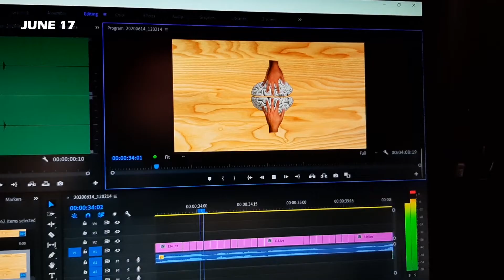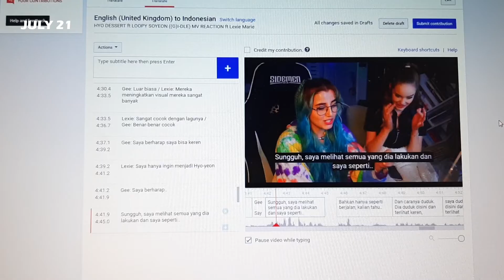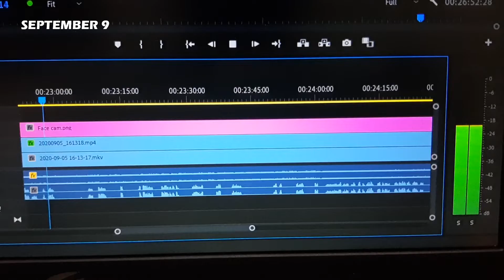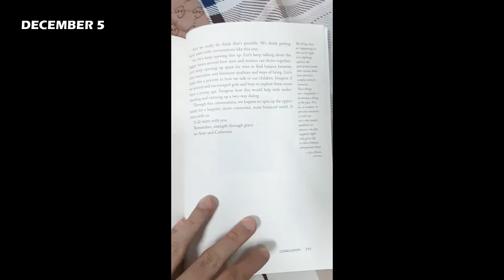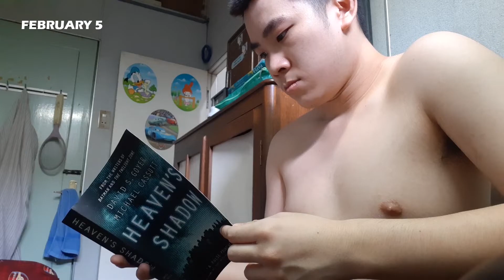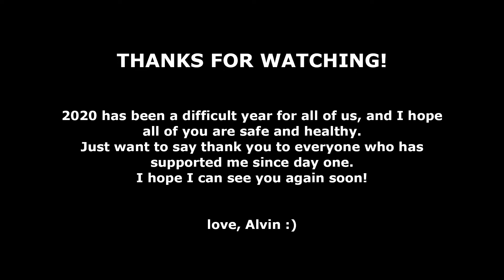1 Second A Day For A Year | AWC 20th Year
I forgot to start my 1 second video a day for 2020. So, I decided to start it on my 20th birthday. I hope you enjoy this little video of mine :)